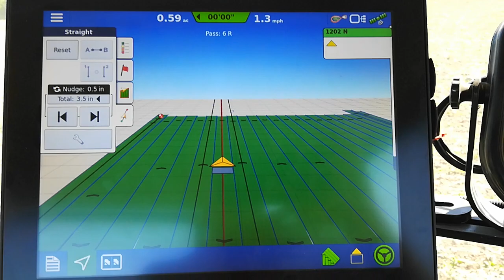View from tractor of row cultivator moving dirt around beans. Fixing my mistake with the planter.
Unfortunately my camera lost focus when I zoomed in. I got the cultivator just set right, going the right speed, to get the right amount of dirt to flow up against the sides of the bean plant. The idea is to bury any little weeds that I couldn't get with the tine weeder because I inadvertently planted my beans at the bottom of a shallow trench. (my row cleaners on the planter were too low.)